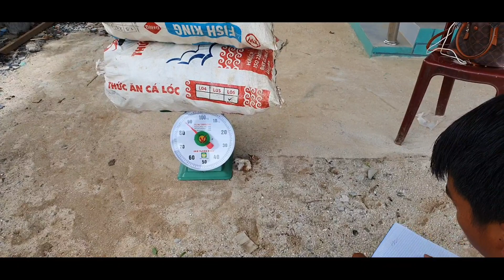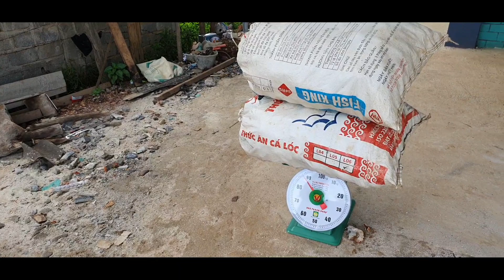pab yuav wb cov txiv rau nej cov xeeb zeg noj thiab nawb